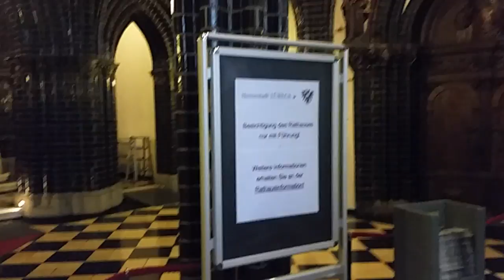Lubeck. Inside the Rathaus Film 20161011